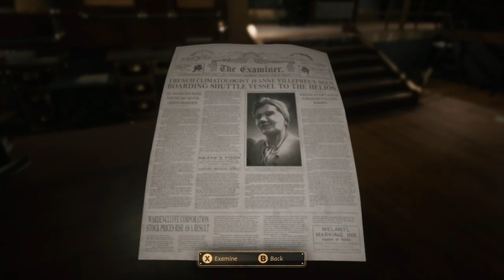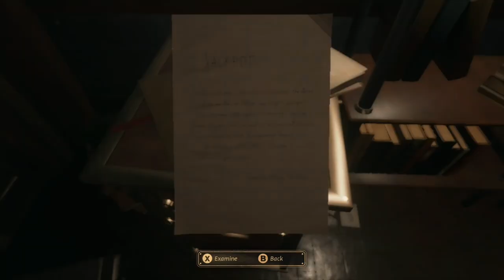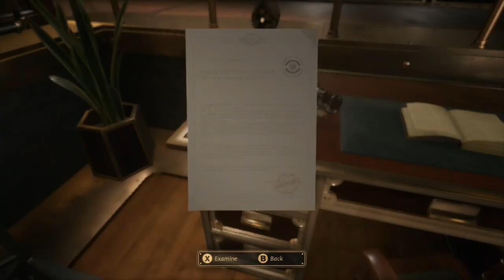Close to the Sun - Playthrough Guide - Part 1 "The Helios"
11:29 Passport Collectible 1
15:44 Passport Collectible 2
17:37 Passport Collectible 3
20:18 Passport Collectible 4
21:16 Passport Collectible 5

After a long Ship ride to an even bigger ship at the request of your troubled Sister. You find yourself in quite a bit of bother in a Derelict "Quarantined" Ship run my none other than Nicola Tesla himself.